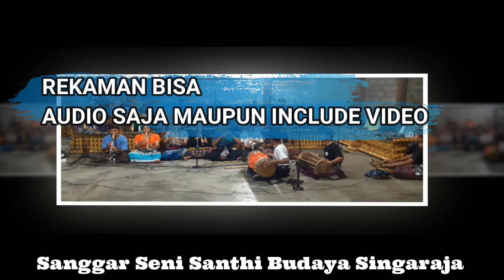D STUDIO MELAYANI REKAMAN GAMELAN GENJEK WIRAMA PROFESIONAL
Punya event atau semeton bali ingin mendokumentasikan  GONG/BALEGANJUR/RINDIK/ANGKLUNG/JOGED/WAYANG anda GRATIS...

Balinese People Tradition Content, is youtube content which contains information about Balinese Culture, Balinese Traditional dance, Balinese customs,
Balinese Music, Balinese Culinary and others related to Bali
I am vlogger based in Bali
 © Copyrights & Trademark by TRADISI RAKYAT BALI
COPY PASTE SEBAGIAN / SELURUH ISI CONTENT KAMI TERDETEKSI OLEH (c) COPY RIGHT YOTUBE KAMI SECARA OTOMATIS DAN DAPAT KAMI KLAIM KAPANPUN DAN DIMANAPUN